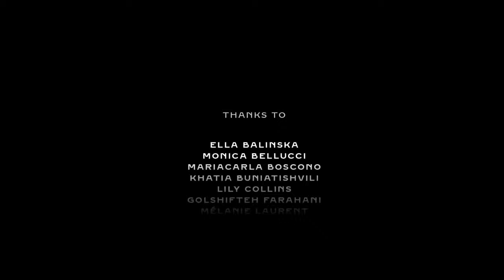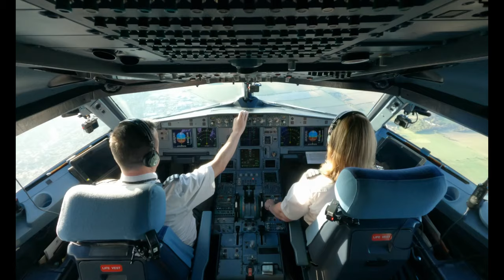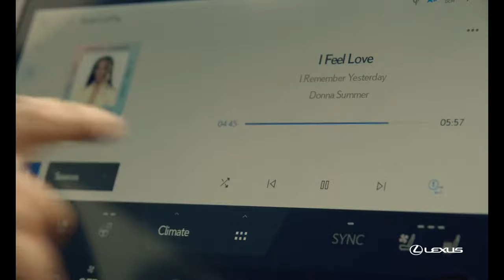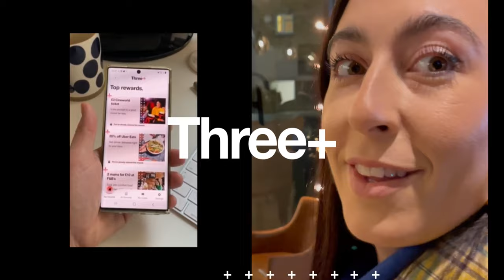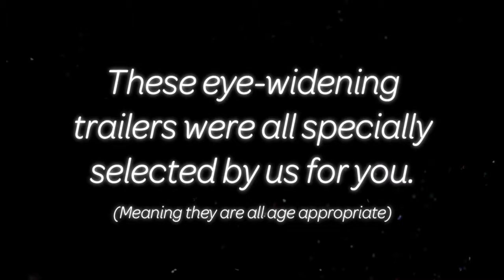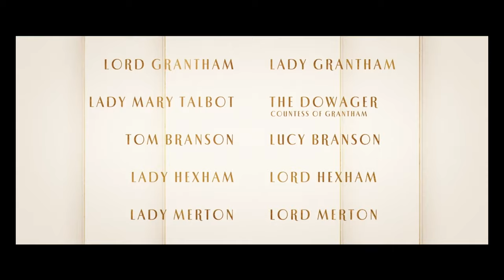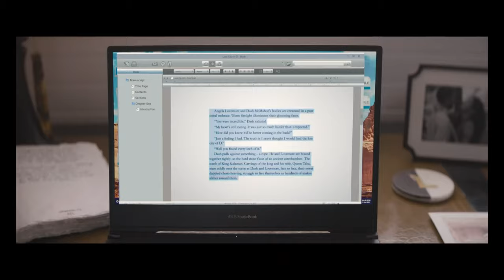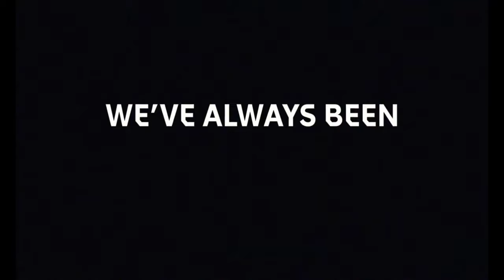Cinema Reel: The Duke (2022)